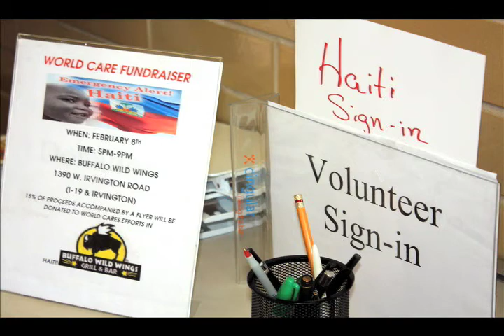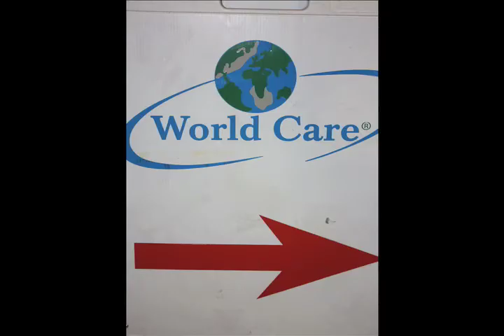World Care for Haiti.mov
The Tucson World Care organization has received almost 1,000 volunteers in the first two weeks after Haiti experienced a devastating earthquake.  This is a documentary of some of the volunteers' work.